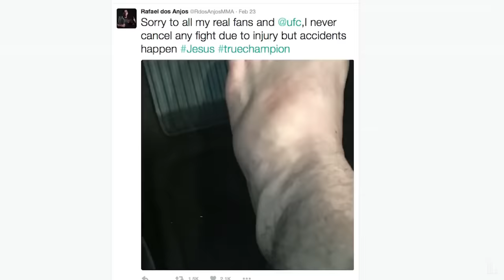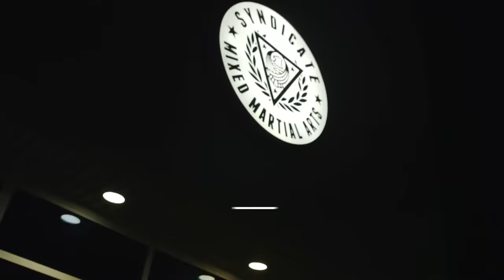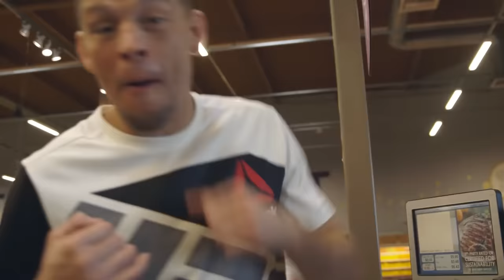McGregor vs. Diaz 1 | Best Moments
Best moments featuring Conor McGregor & Nate Diaz in UFC 196